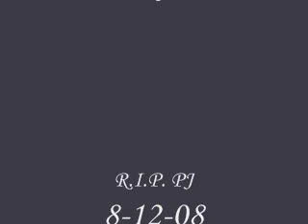PJ Films 2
He had to be put to sleep on tuesday
R.I.P. PJ 8-12-08